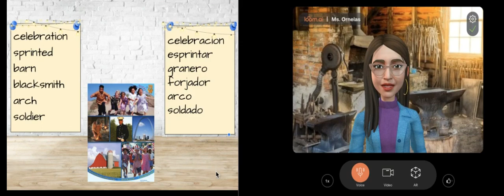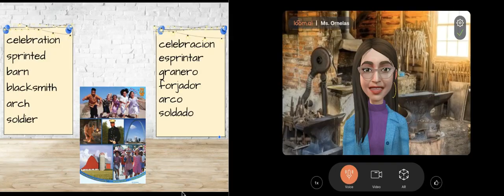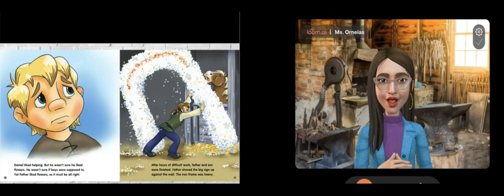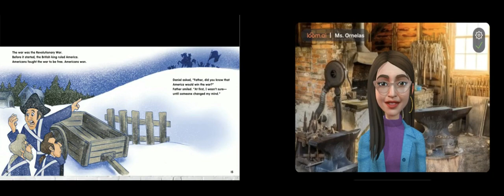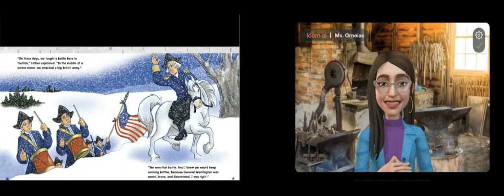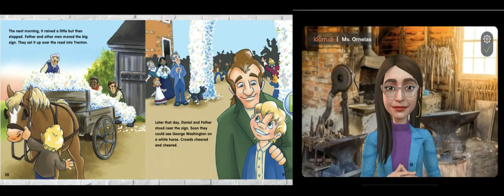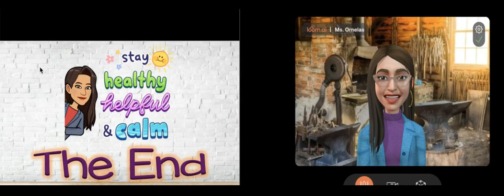George Washington Visits by Dennis Fertig - Spanish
Reading Street Kindergarten
Unit 3 Week 3
Spanish

Historical Fiction